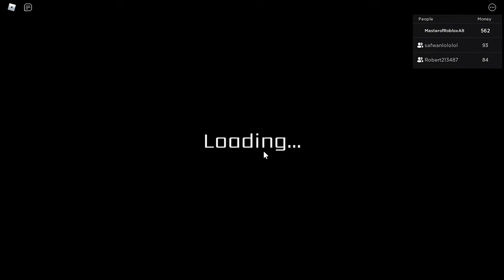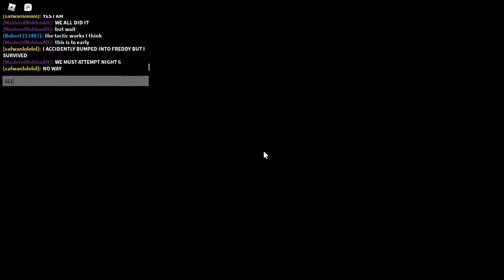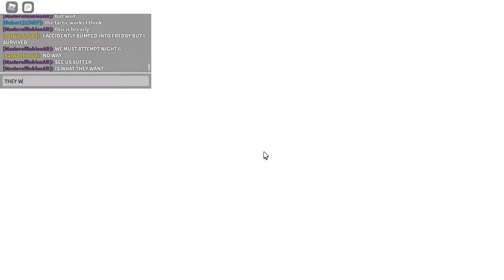FNAF COOP PT 5 NIGHT 5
Collab with @safwanlolololproductions7552 check em out